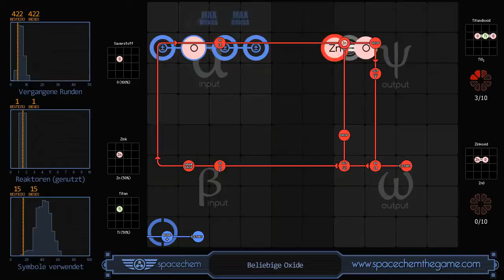SpaceChem - Random Oxides (422/1/15)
Recorded solution for "Random Oxides" from SpaceChem, a design-based puzzle game from Zachtronics Industries.